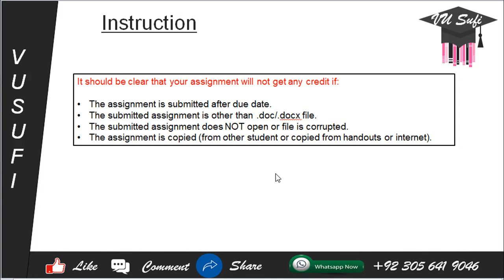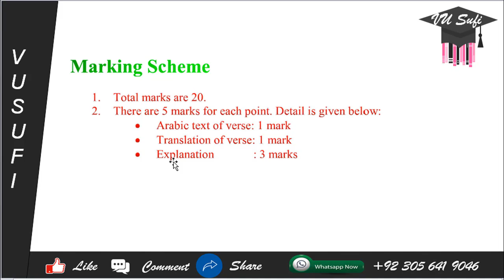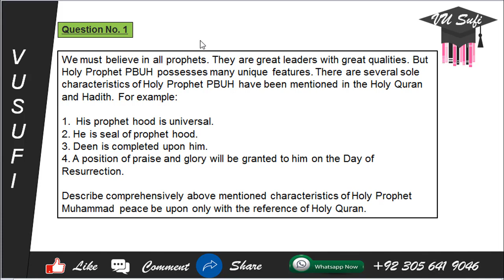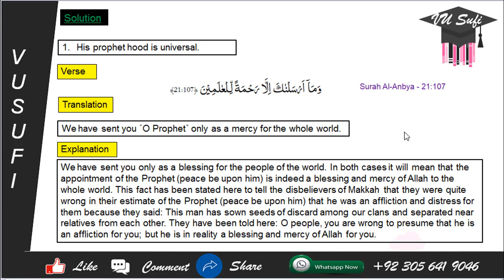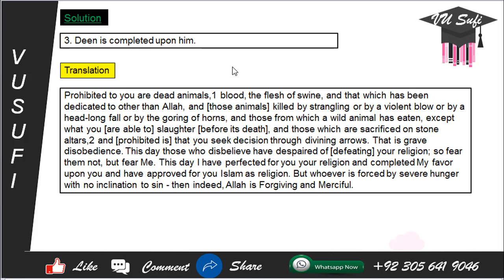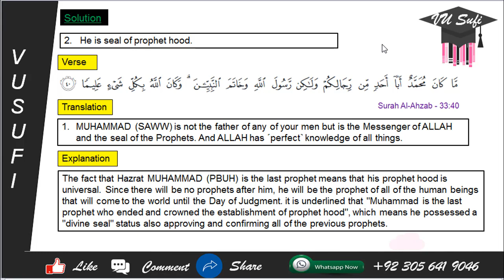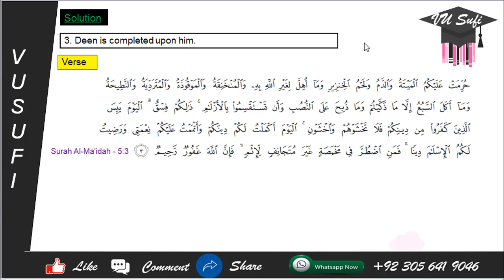ISL201 Assignment 1 Solution Fall 2020 |Get 20/20 Marks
In this video I'm going to share ISL201 Assignment 1 Solution Fall 2020 | I will share tips and guidance to Get 20/20 Marks. |